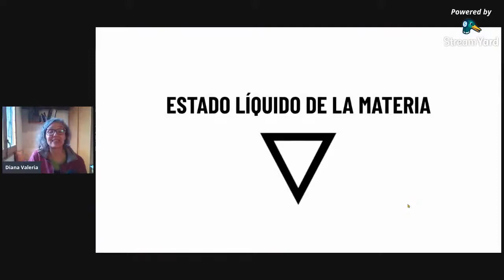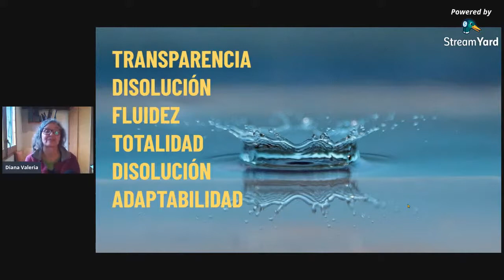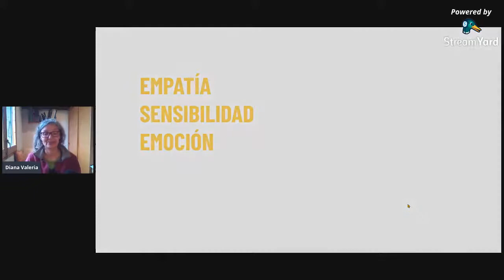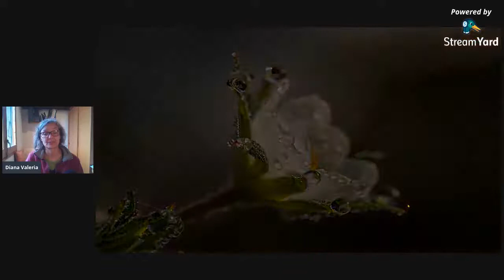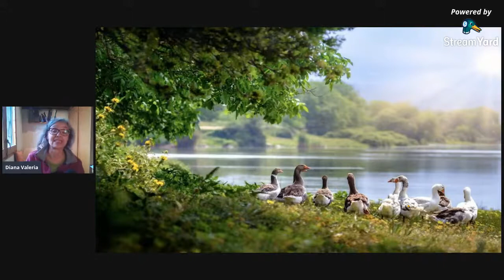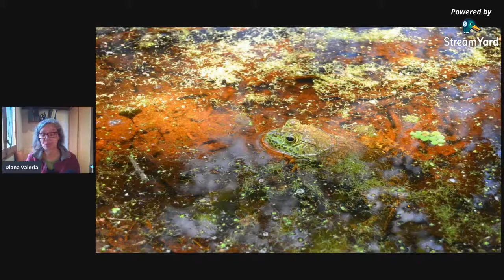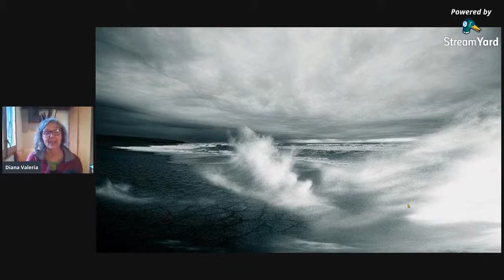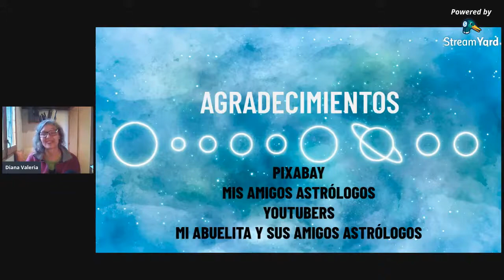4 EL ELEMENTO AGUA EN LA ASTROLOGÍA